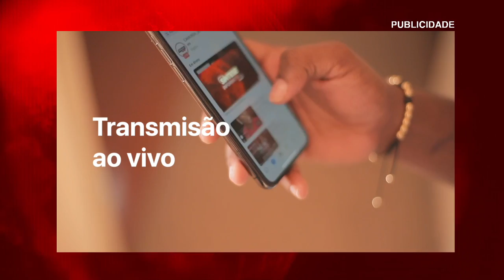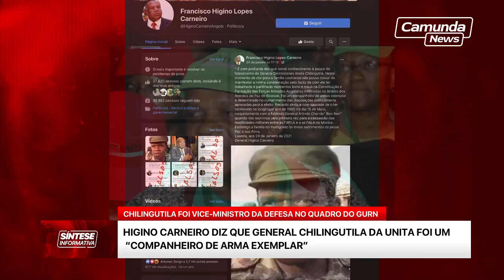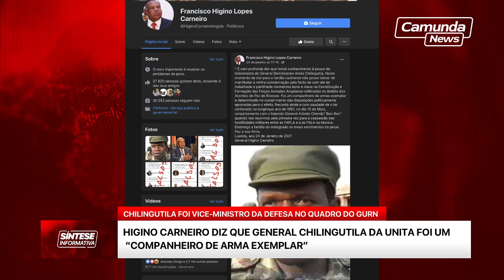HIGINO CARNEIRO DIZ QUE GENERAL CHILINGUTILA DA UNITA FOI UM “COMPANHEIRO DE ARMA EXEMPLAR”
EM LUANDA
AUMENTAM CASOS DE CADÁVERES RECÉM-NASCIDOS ABANDONADOS EM CONTENTORES E VALAS
UNIÃO EUROPEIA JÁ NÃO RECONHECE JUAN GUAIDÓ COMO PRESIDENTE INTERINO DA VENEZUELA